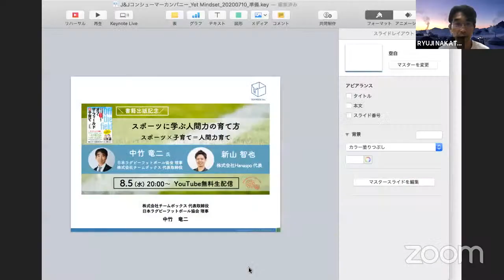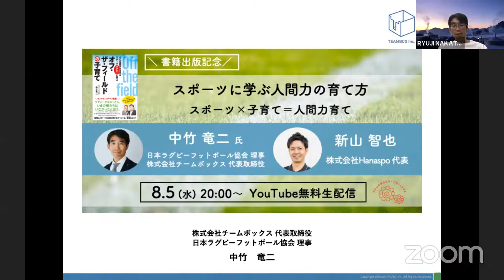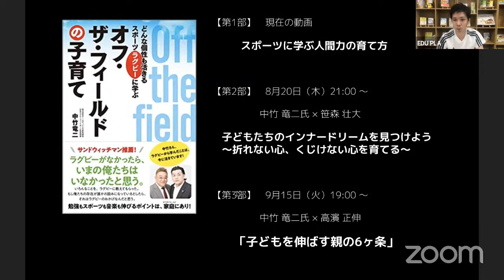ラグビー界の第一人者に学ぶ！第1回「スポーツに学ぶ人間力の育て方 スポーツ × 子育て＝人間力育て」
日本ラグビー界の第一人者で、コーチをコーチする「スポーツコーチングJapan」代表理事の中竹 竜二氏による著書『オフ・ザ・フィールドの子育て』出版記念トークライブ第1弾。人間力を磨くサッカー教室「Hanaspo」代表 新山智也が、「幼児期にスポーツで育む人間力」を引き出します！

2019年のラグビーワールドカップ日本大会の熱闘と感動は、いまだ記憶に新しいと思います。ノーサイドの精神、ワンチーム、ノブレス・オブリージュ・・・ラグビーは競技としての面白さだけではなく、人間が生きる上での本質的な魅力に溢れています。

そんなラグビーの魅力を表すキーワードに「オフ・ザ・フィールド」という言葉があるのをご存知でしょうか。試合や練習の際のフィールド上（オン・ザ・フィールド）ばかりではなく、普段の生活や、休みの時間など、オフ・ザ・フィールドを大切にするという精神がラグビーには根付いているのです。

わが子の個性をどのように活かし、育んだらよいのか？普段の生活でどのように接していったらよいのか？第一人者の言葉から、子育てのヒントを見つけていただければ幸いです。ぜひご参加ください！

●中竹 竜二氏（なかたけ りゅうじ）
日本ラグビーフットボール協会 理事/株式会社チームボックス 代表取締役

1973年福岡県生まれ。早稲田大学卒業、レスター大学大学院修了。三菱総合研究所を経て、早稲田大学ラグビー蹴球部監督に就任し、自律支援型の指導法で大学選手権二連覇を果たす。2010年より日本ラグビーフットボール協会、指導者を指導する立場であるコーチングディレクターを努め、2019年、協会理事就任。
2012年より3期にわたりU20日本代表ヘッドコーチを経て、2016年には日本代表ヘッドコーチ代行も兼務。
2014年、企業のリーダー育成トレーニングを行う株式会社チームボックス設立。2018年、ラグビーに留まらずスポーツコーチの学びの場を創出し促進するための団体、スポーツコーチングJapanを設立、代表理事を務める。
著書は自著や翻訳解説本等多数あるが、子どもの教育について書いた書籍には、自身の幼少時代のことを綴った子ども向けの書籍『挫折と挑戦 壁をこえて行こう』（PHP研究所）に次ぐ二冊目になる。

※新著「どんな個性も活きるスポーツ・ラグビーに学ぶ オフ・ザ・フィールドの子育て」

●新山 智也（にいやま ともや）
香川 真司選手とのコラボによる、人間力を磨くサッカー教室『Hanaspo』代表

1989年山口県周防大島生まれ。東京大学理学部卒業。
学生時代は、フットサルに打ち込み、関東最大の民間リーグで優勝。
卒業後は経営コンサルタントを経て、花まるグループに入社。ワンダーラボのアプリ「Think!Think!」の問題作成を担当しながら、花まる学習会の教室長や中学受験を目指す子向けの授業や教材作成を兼務。
2019年「スポーツを通じた、（競技以外の）人としての可能性が広がるスポーツ教育」を理念に掲げたHanaspoを設立。

本ライブは、中竹 竜二氏『オフ・ザ・フィールドの子育て』出版記念講演会として、3回に渡ってライブ配信します！
次回以降のスケジュールは以下の通りです。

【第2回】8月20日（木）21:00〜 中竹 竜二氏 × 笹森 壮大
「子どもたちのインナードリームを見つけよう」【無料・YouTubeライブ配信】

【第3回】9月15日（火）19:00〜 中竹 竜二氏 × 高濱 正伸
「子どもを伸ばす親の6ヶ条」【有料・Zoomライブ配信】

※詳細は下記にてご確認ください。（近日公開予定）

日　程：2020年8月5日（水）
時　間：20:00 〜
会　場：YouTubeライブ配信
参加費：無料

親も学ぶ「花まる子育てカレッジ」チャンネルにようこそ！

花まる子育てカレッジは、母体である「花まる学習会」を運営する株式会社こうゆう 代表の高濱正伸や、花まるグループ スクールFC の有名講師陣、そして教育分野の著名人の講演会を配信する、”子育ての専門家”による動画サイトです。

当社の講演会のテーマは「親も学ぶ」。

講師の多くが、学習の現場で、子どもたちだけでなく多くの保護者の方と向き合い積み重ねてきた経験をベースに、お父さん・お母さんに向けた「子育ての在り方」をお伝えしています。

※詳細は下記HPにてご覧ください。

‹関連サイト›
◎花まる学習会｜学習の土台作り
◎タカハマチャンネル｜おうちで家族一緒に楽しめるコンテンツを紹介